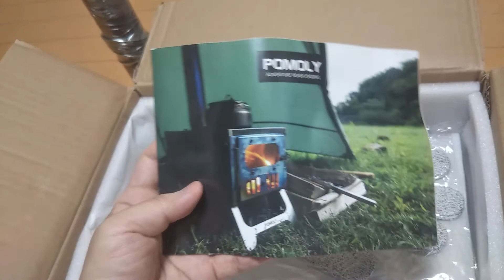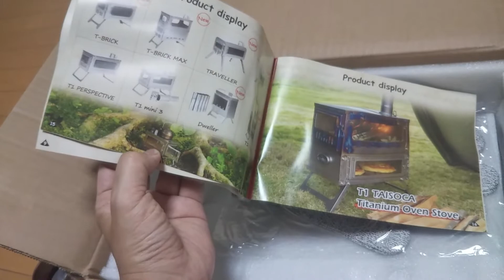POMOLY T-BRICK Mini | ポータブル式 チタンテントストーブ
季節は夏ですが、冬を見越してギア紹介

念願の薪ストーブを購入しました。
今から冬が楽しみです

詳細
【新型チタン合金スパークアレスタ 】超軽量設計で、突出した部分よりスパークを吸収できます。
【給気側板】木材を十分燃焼させ、燃焼効率が最高にする。
【八角形ガラス側板】テントに内部照明を提供し、ストーブの燃焼状況を観察します。
【三次元強化構造の炉体】炉体剛性を強化し、変形を低減します。
【三次元強化構造の天板】天板の剛性を強化し、さらに変形を低減します。
【取り外し可能チタンバッフル板】ストーブの最大産熱量を増加します。

重さ（煙突なし）  3.1 kg
折りたたみサイズ  32 x 19.5 x 8 cm
ストーブ本体のサイズ 32 x 19.5 x 15 cm
組み立てのサイズ  32 x 19.5 x 24 cm
サイドガラスサイズ  23 x 7.5 cm
煙突の長さ（収納）  24 cm
煙突の長さ（展開）  2m or 3m（私は３ｍを購入）
煙突直径 　　　　 6 cm
スパークアレスタ 付き
材質 1 mm厚チタン（GR 1 / TA 1）
ストーブ容量 9.2L

2022/8現在　価格54,999円（焚き火グリル無し）